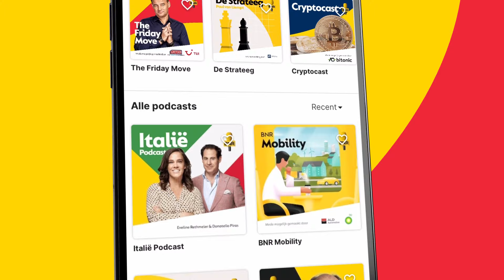Macro-econoom: 'Omvallen regionale banken eigenlijk heel gezond voor een economie'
Dit is een fragment uit Zakendoen met presentator Thomas van Zijl. Te gast is macro-econoom Edin Mujagic. Er wordt gesproken over het laatste macro-economische nieuws. Meer horen? Check voor de hele uitzending!

Thumbnail: ANP